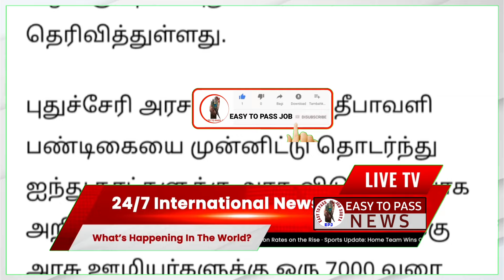தமிழகத்தில் நாளை முதல் ரேஷன் அட்டைக்கு 7 மகிழ்ச்சி தகவல் |2 Ration card happy news